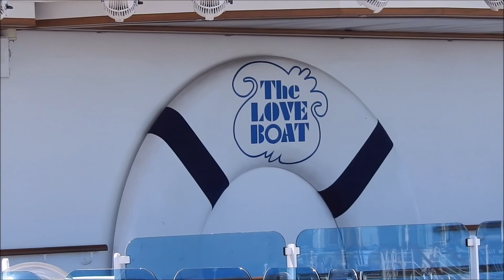REGAL Princess.....'relaxing ' on upper deck of Fountain Pool Deck 16 !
Day @ sea. so its best to relax in the breezy cold atmosphere at the upper deck of the Fountain Pool on Deck 16. KennieTravelMemories.June3-June14 Scandinavia& Russia Cruise